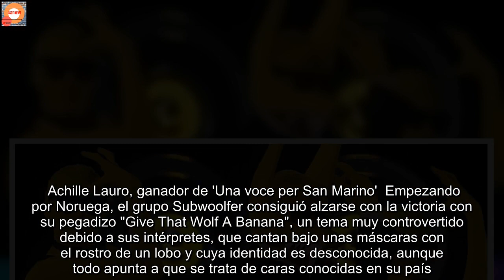Conoce a los representantes de Noruega, Polonia, Malta, San Marino, Croacia y Eslovenia para Eurovis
No sería una buena temporada eurovisiva si no nos enfrentáramos a uno de los famosos supersábados, en los que varios países deciden llevar a cabo su preselección nacional para elegir qué artista y qué canción les representará en la próxima edición en el popular festival de Eurovisión 2022. Achille Lauro, ganador de 'Una voce per San Marino'  Empezando por Noruega, el grupo Subwoolfer consiguió alzarse con la victoria con su pegadizo "Give That Wolf A Banana", un tema muy controvertido debido a sus intérpretes, que cantan bajo unas máscaras con el rostro de un lobo y cuya identidad es desconocida, aunque todo apunta a que se trata de caras conocidas en su país. Por otro lado, Polonia rompió todos los esquemas con la victoria de Ochman y su canción "River", un uptempo a lo que el país centroeuropeo no nos tiene acostumbrados, pero que sorprendió gratamente entre el público. Siguiendo con Malta, la intérprete Emma Muscat consiguió una victoria muy reñida con el tema "Out of sight", que comienza a piano y va paulatinamente creciendo hasta romper. La cantante, que comenzó participando en un talent show italiano, tendrá la oportunidad de brillar en Turín el próximo mes de mayo. Además, San Marino tomó cierta relevancia en este supersábado con la participación de Cristina Ramos en su preselección 'Una voce per San Marino', que no pudo optar a la plaza ganadora y que fue conseguida por el italiano Achille Lauro y su tema "Stripper", teniendo la oportunidad de representar al microestado tras su intento fallido en Sanremo 2022. Otro país que el sábado 19 de febrero de 2022 eligió representación para Turín fue Croacia, que se decantó por Mia Dimšic con "Guilty pleasure", que no partía como uno de los favoritos por su tranquila melodía, pero que podría un gran papel en Turín. Finalmente, Eslovenia se decidió por "Disko" de LPS, y que, aunque la favorita de la preselección era el dúo Luma, consiguen llevar un grupo que destaca con respecto a las anteriores participaciones del país balcánico.Un supersábado distinto a los demás Si bien ayer fue un sábado lleno de emociones, el sentimiento colectivo de los seguidores del Festival de Eurovisión 2022 es que no hubo suerte para las canciones favoritas. Sin embargo, también se celebró la tercera semifinal del Melodifestivalen, la preselección sueca para el festival y que, aunque no contaba con nombres muy reconocidos, otorgó el pase directo a la final a Andres Bagge y "Bigger Than the Universe", y a Faith Kakembo con su "Freedom". Por otro lado, consiguieron una oportunidad en la repesca Cazzi Opeia y Lisa Miskovsky, con "I Can't Get Enough" y "Best to Come", respectivamente.